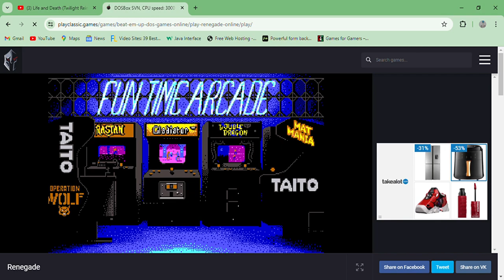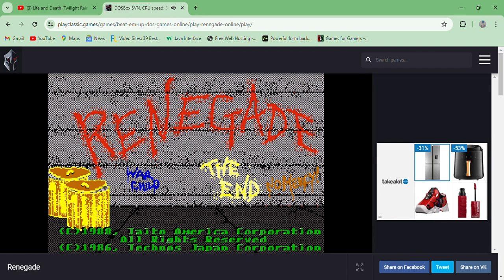Renegade - gameplay DOS Contemporary Street brawler Martial arts Beat em up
One of the most groundbreaking street fight beat em up.

Made by Taito Corporation.